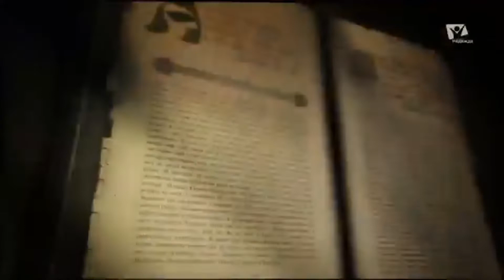10. АРХЕОЛОГИ САМОЗВАНЦЫ // Раскапывая прошлое // Ведущие: Александр БОЛОТНИКОВ и Даниил РЕБАНД.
В современной археологии встречаются две крайности. Первая крайность — это полное отрицание Библии, как исторического документа. А вторая крайность — это попытка делать громкие заявления о том, что все, что описано в Библии, уже найдено и эти находки подтверждают тексты Священного Писания. Так ли это? И стоит ли верить, что на дне Красного моря найдены колесницы фараона, а в Израиле найден Ковчег Завета? Какие опасности таит в себе эта, вторая крайность? О том, что нашли археологи и о том, как не просто проводить экспертизу находок ученых, доверяющих Библии мы узнаем в десятой, заключительной серии цикла "Библия. Раскапывая прошлое."

29 секунды в начале  и 10 секунд в конце видео отключена музыка по условиям YouTube.

СМОТРИТЕ ПЛЕЙЛИСТ.